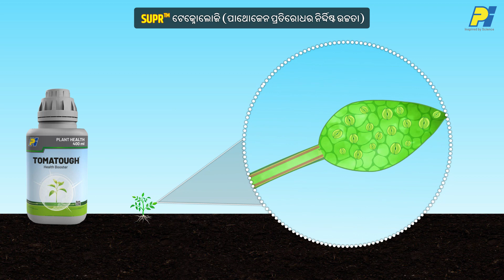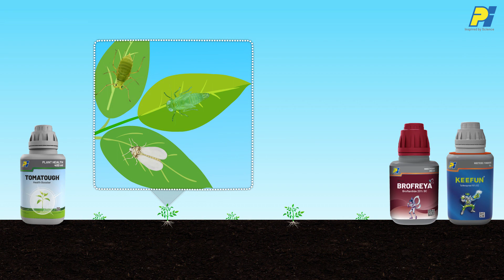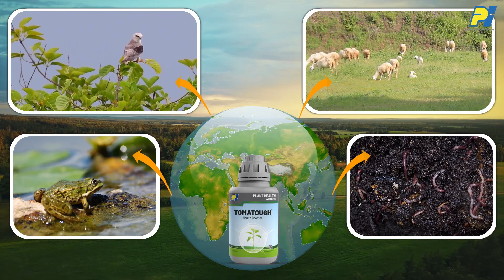TOMATOUGH® TECHNICAL VIDEO - Oriya